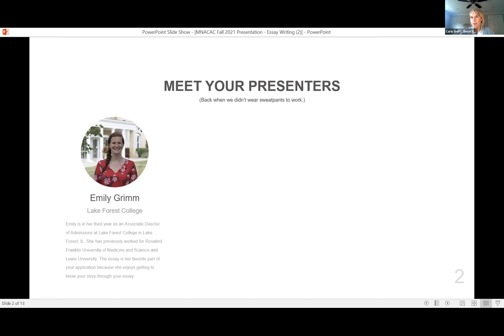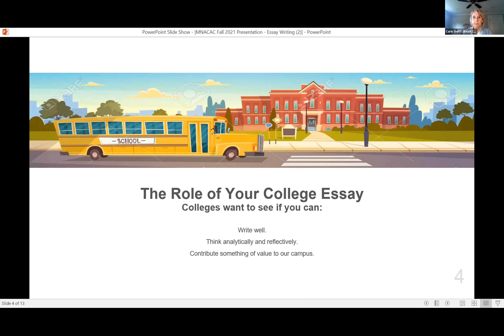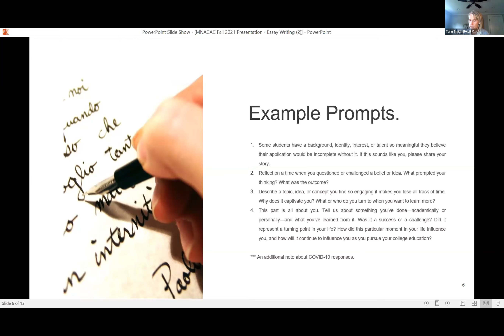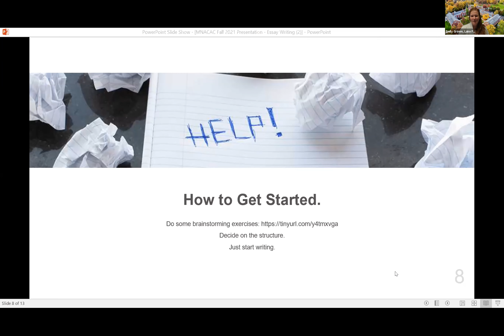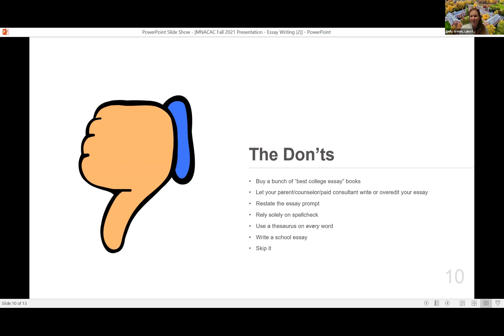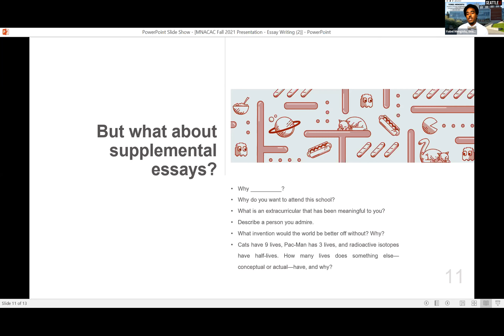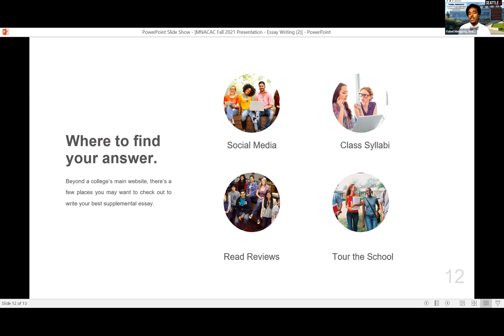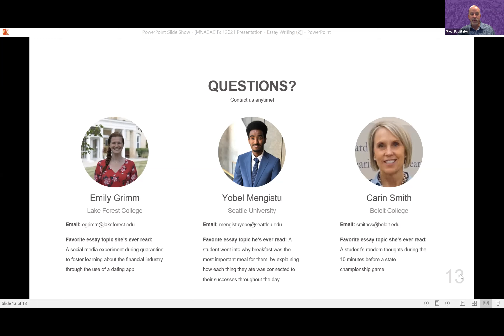College Applications Essays & Supplements - MACAC Panel - October 5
College Applications Essays & Supplements